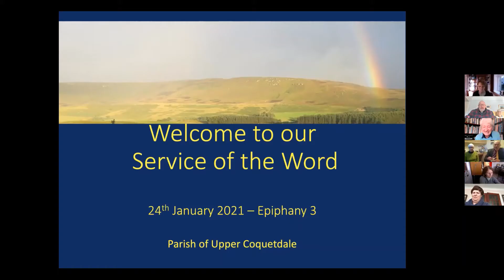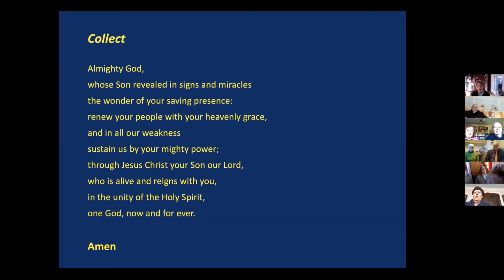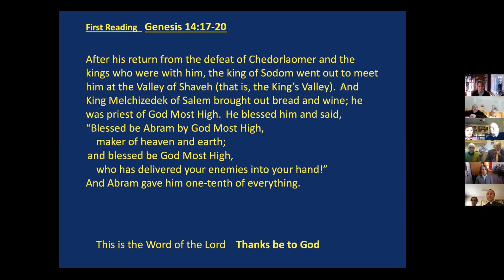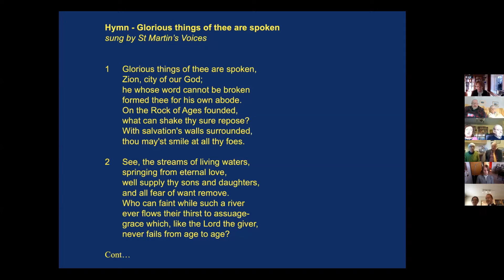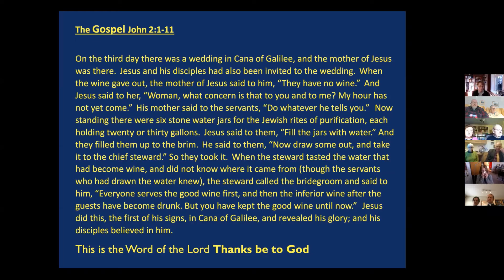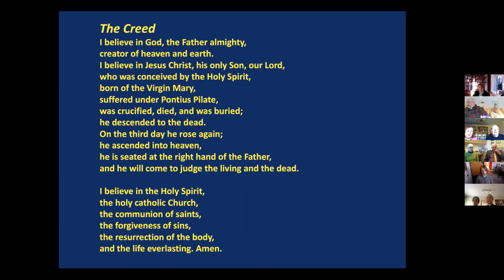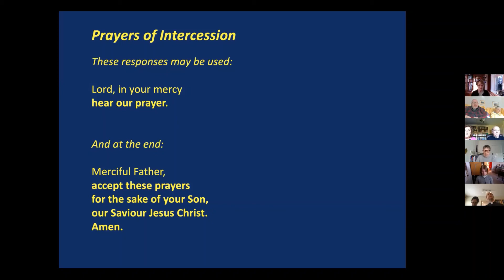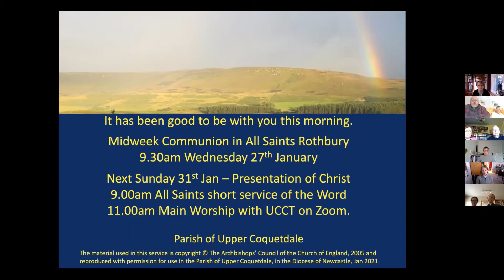Worship 24th Jan 2021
Epiphany 3 - Sunday Worship